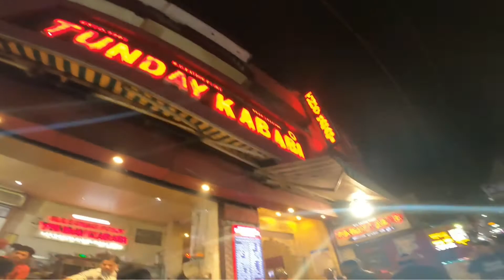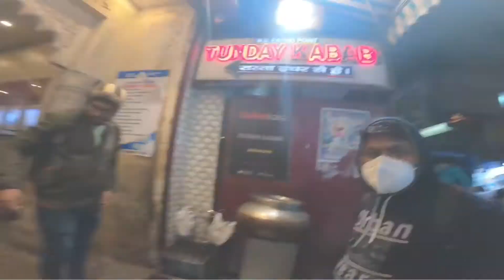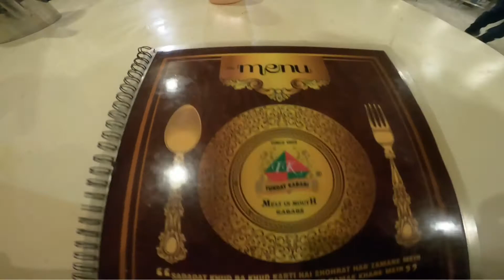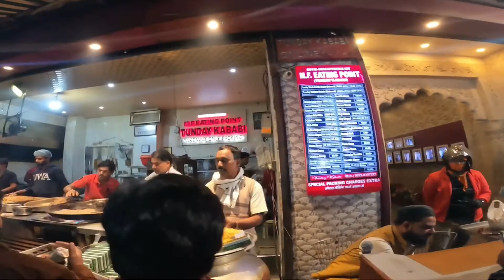Tunday Kababi, Aminabad, Lucknow || Lucknow Restaurant’s || Lucknow Vlog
Tunde Ke Kabab, also known as Buffalo meat galouti kebab, is a dish made out of minced meat which is popular in Lucknow, India.It is part of Awadhi cuisine. It is said to incorporate 160 spices.Ingredients include finely minced Goat meat,plain yogurt, garam masala, grated ginger, crushed garlic, ground cardamom, powdered cloves, melted ghee, dried mint, small onions cut into rings, vinegar, saffron, rose water, sugar, lime. Tunde ke kabab were introduced to the Nawab of Awadh Wajid Ali Shah.Lucknow’s iconic eating joint Tunday Kababi, started in 1905, is famous for serving buffalo meat galouti kebab.